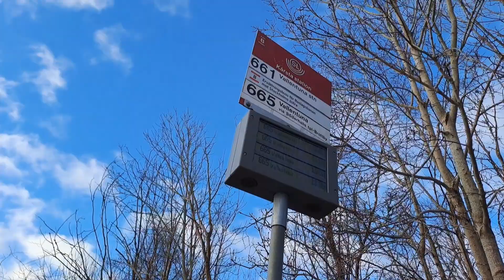Resan till Kårsta | del 2, Mukbang